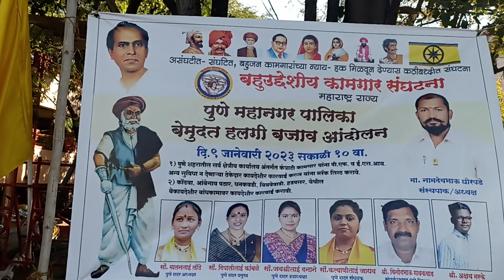TV10 Uncut | बहुउदेशिया कामगार संघटना | आंदोलन | 09Jan2023 | TV10 Pune